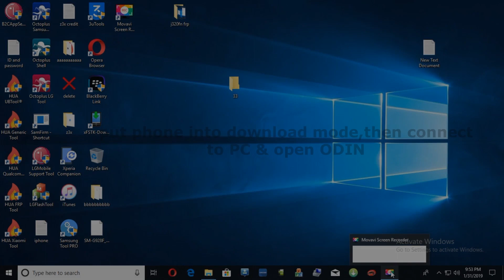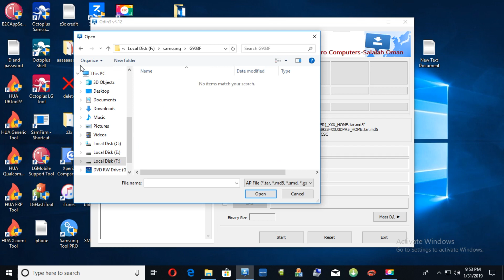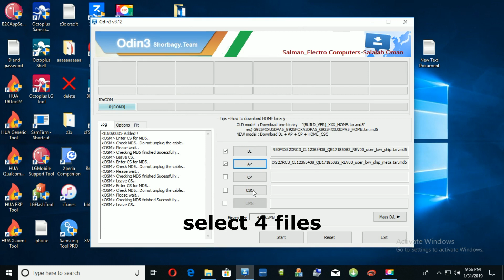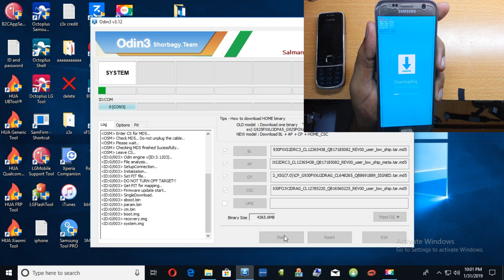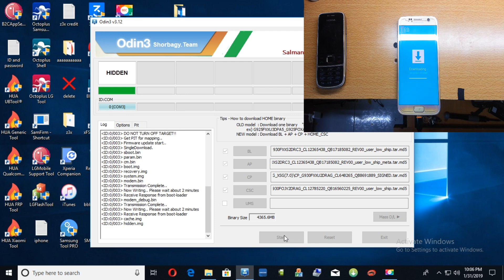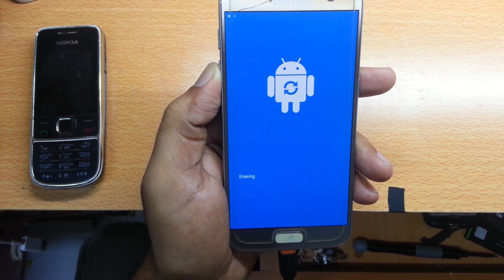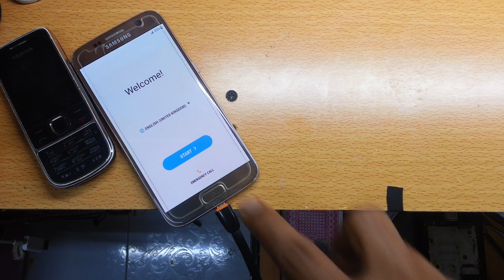G930F Custom Binary Blocked By FRP Problem FIX | Samsung Galaxy S7 Solution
Samsung Galaxy s7 G930F Custom Binary Blocked By FRP solution
Samsung S7 Custom binary blocked by FRP Lock solution
Custom binary blocked by FRP error solution
Custom binary blocked by FRP Lock samsung SM-G930F S7 solution

flashfile link

SP MOBILE TECHNICIAN
Warning